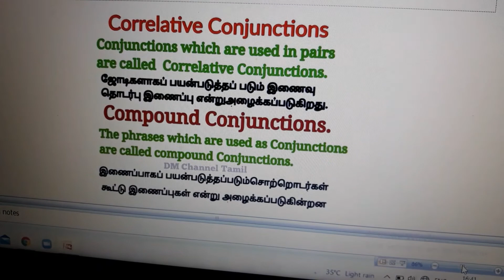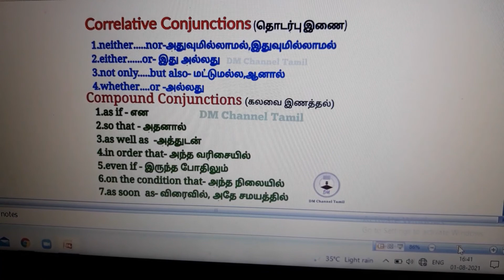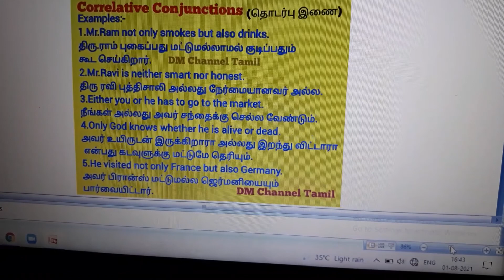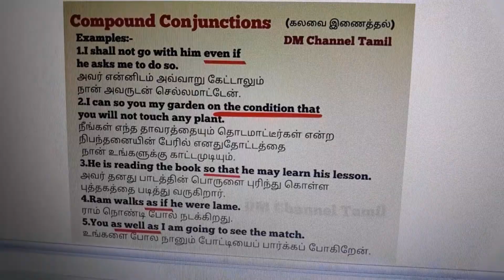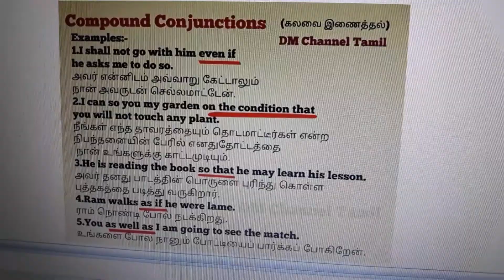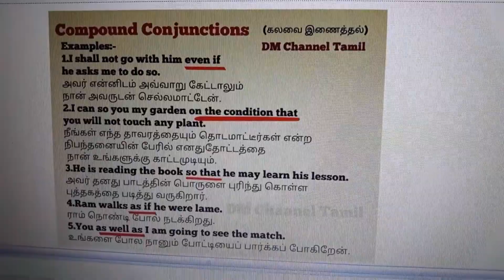Correlative Conjunctions/Compound Conjunctions/English Grammar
@DM Channel Tamil

Topic:English Grammar

Tittle:, Correlative Conjunctions/Compound Conjunctions

ஆங்கில இலக்கணம் எளிய தமிழில், ஆங்கில இலக்கணம்,

ஆங்கில இலக்கணம்இணைப்புச்சொல்

ஆங்கில இலக்கணம்எளிதாககற்பது எப்படி

7th English new book all lessons book back Q&A and work sheet answers videos link👇